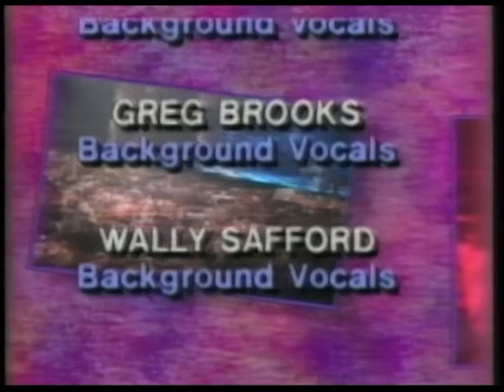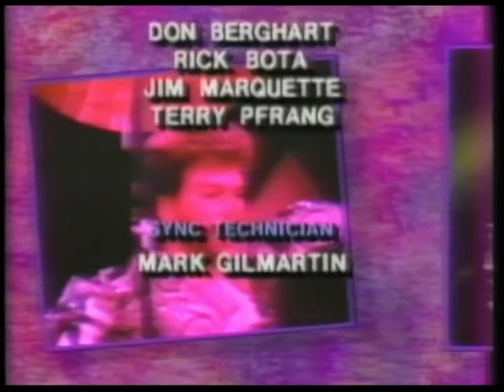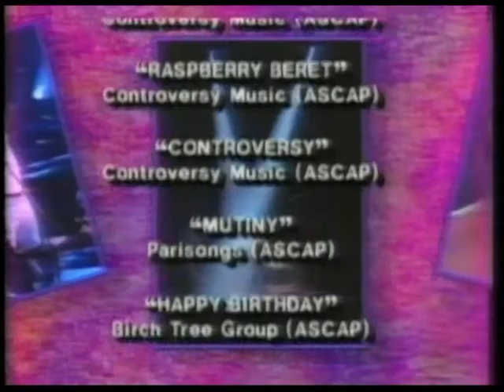Prince and the Revolution Live Pro-Shot! 1986.06.07 (Featuring Wendy Melvoin - Lisa Coleman)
Live Pro-Shot video
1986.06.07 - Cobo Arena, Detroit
Recorded from the UK television broadcast Prince and the Revolution Parade, 1st generation vhs tape transfer.